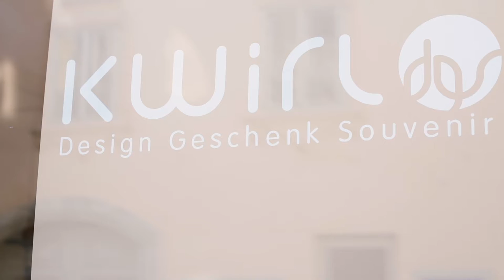Kwirl: Grazer Betriebe stellen sich vor